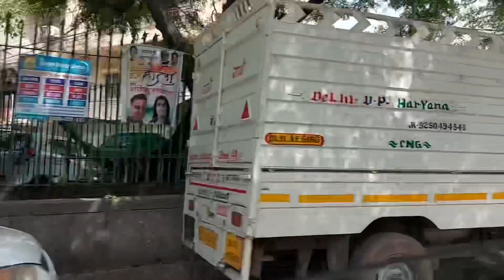Hanuman Jayanti Celebration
For Gopal ji's accessories and Mata Rani's Asseccories : 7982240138 ( Whatsapp Only )

aarav pandey

Please Do COMMENT On My Videos